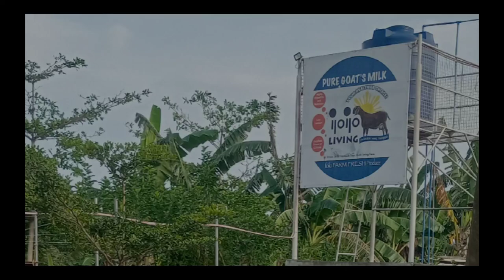Tarlac Agricultural University BS in Animal Science Goes to Iloilo Living Farm for OJT Experience.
Student from Tarlac Agricultural University BS in Animal Science goes to Iloilo Living Farm for the On-The-Job Training Experience in Dairy Goat Raising.